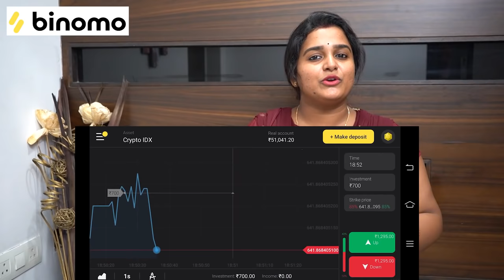మా పాప Haldi Function || రాజనందిని Haldi Function || Madam Anthe || Strikers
and get Rs.65,000 for Binomo tutorial.

"I am a Binomist! Are you?"

Diya events-
Diya events- For events as unique as you.